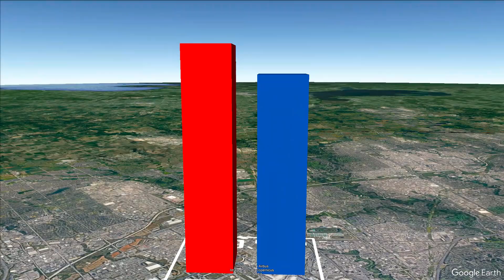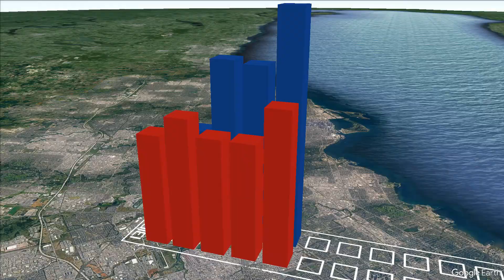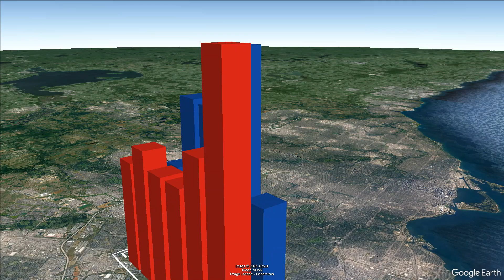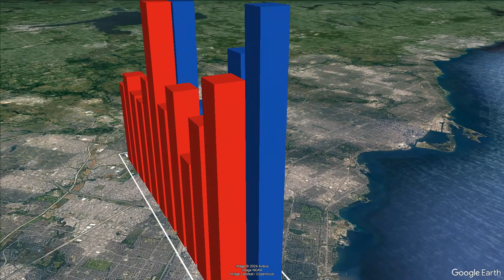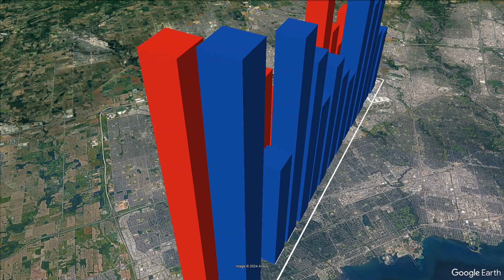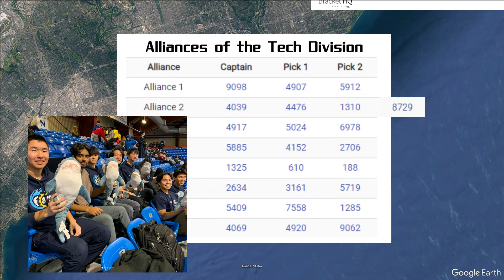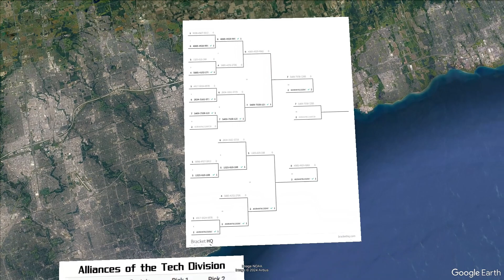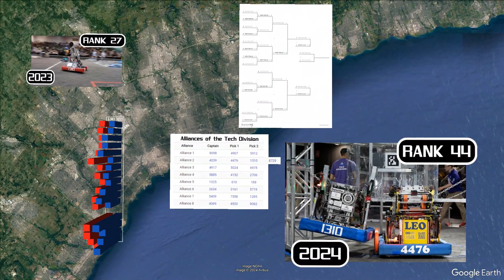We're Ontario District FINALISTS!!!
This is a recap of our most recent event, the Ontario District Championship, and how we became finalists despite the universe trying to stop us.
See you next year for REEFSCAPE!

Thank You to Team 1310's donors, including:
Optimist Club
David Breiley
Karin Wu
James Hergel
Kingsway Digital
Deloitte LLP
Faber Family
Home Depot
Federation of Russian Canadians of Ontario
Canridge exteriors inc
Wentworth Landscapes
Weston Forest
Buesink Welding
The Cat
Outlook Promotions
kpm Power
Kinectrics
Acronym Solutions Inc.
Microsoft
Ledgely Law
Micheal Majeski
Payson
McWood
Almon Equipment
Remax Nimmo
Computation
Metro Coin and Banknote
School Tattoos
CGI
Golden Gecko
Oleg Kuzin